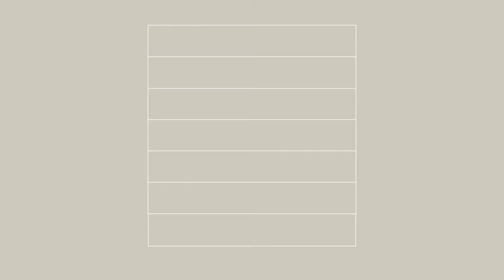Meet Everhem, Your Go-To Custom Window Treatments Team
Everhem is your source for custom window treatments designed by interior designer Haley Weidenbaum. Everhem’s catalog features custom draperies and modern window treatments such as roman shades and woven woods. We searched the world for the best fabrics and hardware. Our woven shades are ethically handwoven from all-natural woods, reeds, bamboo & grasses.

Visit our website everhem.com to browse all of our unique window design options and check out our blog and social pages for the latest on all window treatment styles, how-tos and home decor ideas for every room in your home.